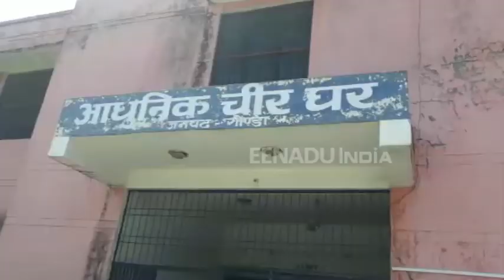गोण्डा : कॉलेज में दौड़ते समय छात्र की तबीयत बिगड़ी, इलाज के दौरान मौत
गोण्डा : नगर कोतवाली क्षेत्र स्थित फातिमा इंटर कालेज में बुधवार को 100 मीटर दौड़ प्रतियोगिता में चयन अभ्यास के दौरान एक छात्र की तबीयत बिगड़ गई. हालत बिगड़ने पर छात्र को निजी अस्पताल में भर्ती कराया गया, जहां इलाज के दौरान छात्र की मृत्यु हो गई.